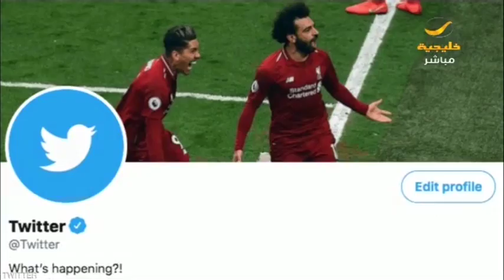محمد صلاح على غلاف تويتر وقائمة عشاء ذهب عيار 24